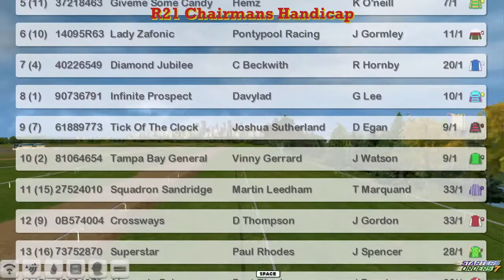FR WK12 R21 Chairmans Handicap